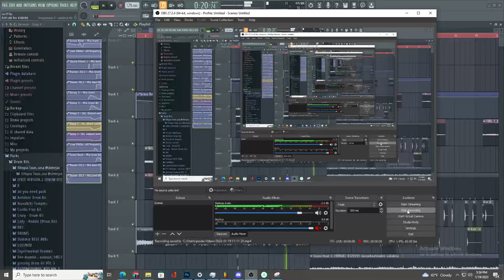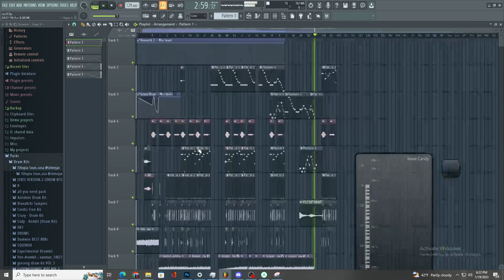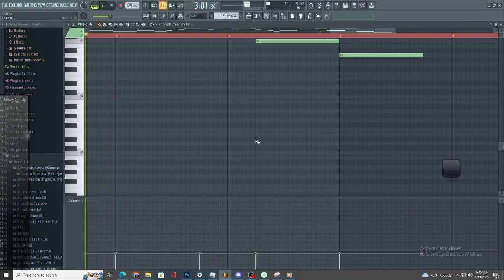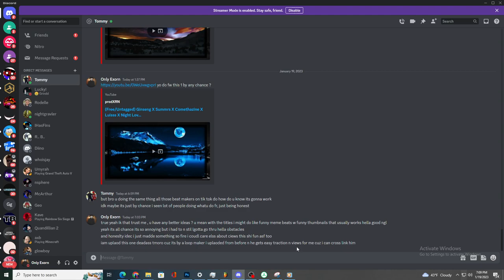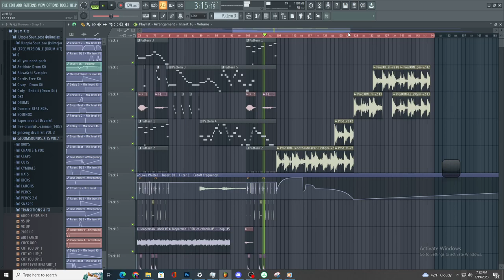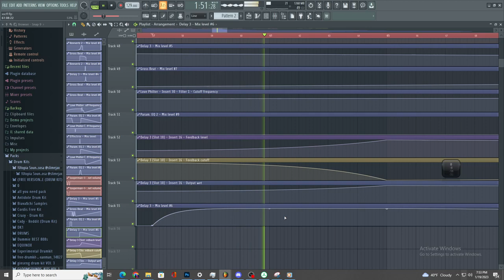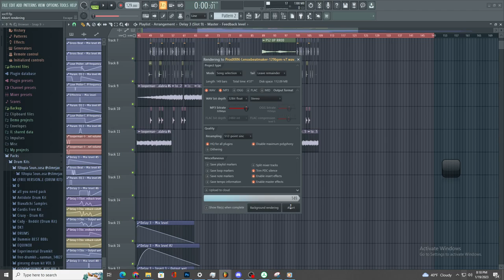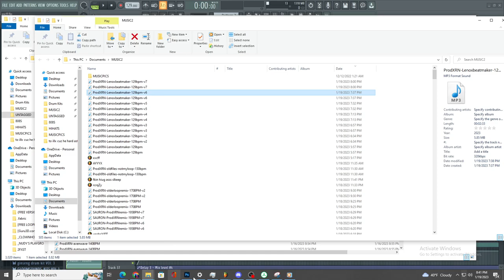another really cool beat i made (part 2 / end)